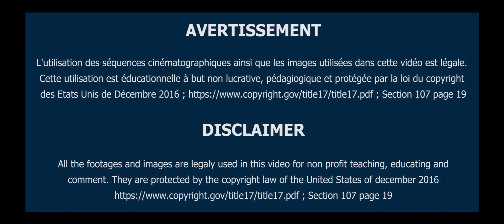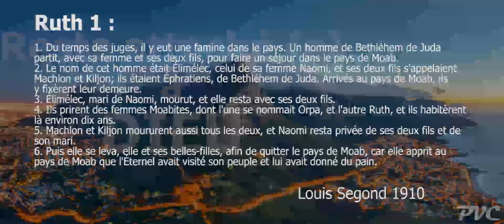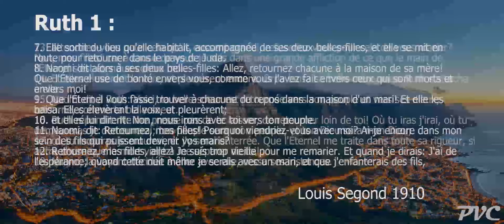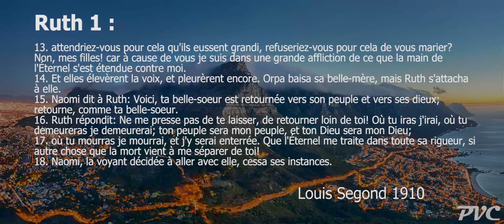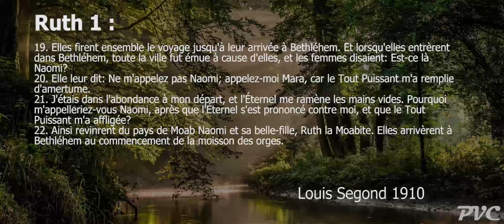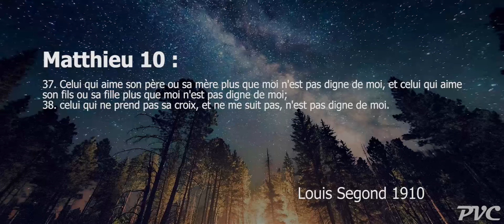Reste attaché e à Dieu